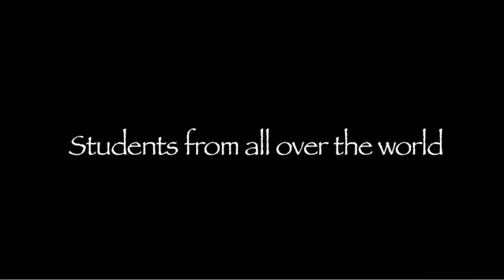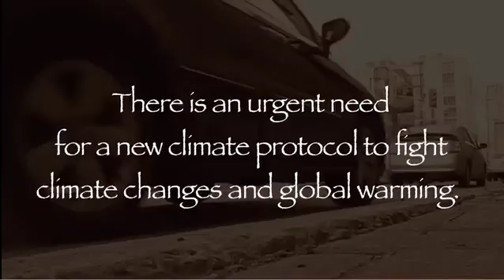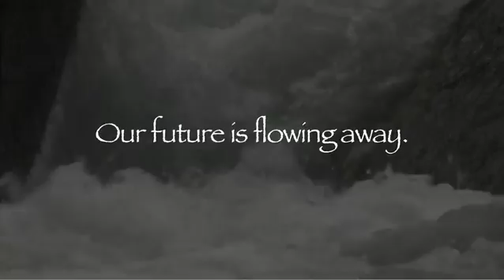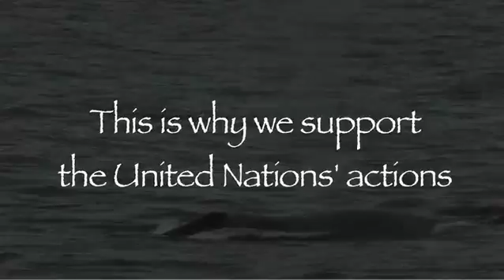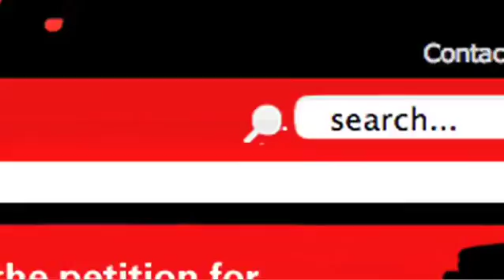Seal the Deal! - Students on Ice and COP15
STUDENTS ON ICE is an award-winning organization offering unique educational expeditions to the Antarctic and the Arctic. This winter, Students on Ice will be sending youth delegates to COP 15, the United Nations Climate Change Meetings taking place in Copenhagen in December 2009. for more details.